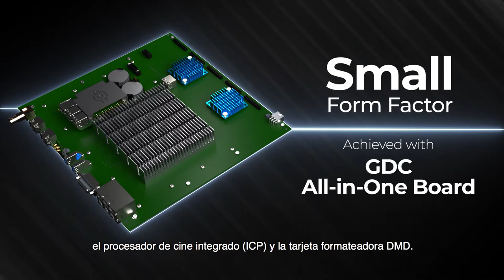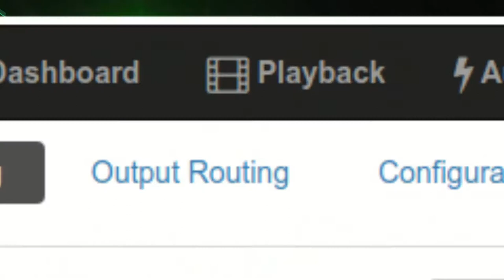[Spanish Subtitles] Espedeo Supra-5000 RGB+ laser phosphor DCI-compliant cinema projector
[Spanish Subtitles] Coming soon to a mini-theatre near you. We are excited to introduce the Red Dot Award-winning Espedeo Supra-5000 RGB+ laser phosphor, a DCI-compliant cinema projector. It’s so small, so light and so quiet, it can be installed inside the auditorium (boothless installation) with no hush-box. Based on proven technologies from Appotronics, Texas Instruments and GDC Technology, Supra-5000 makes it more affordable for theatre owners to build a mini-theatre, making it also perfect for a private movie-theatre-like screening at home or at sea.

So, what are you waiting for? Get on board with the emerging mini-theatre market with Supra-5000. Contact your GDC sales representative for further information.